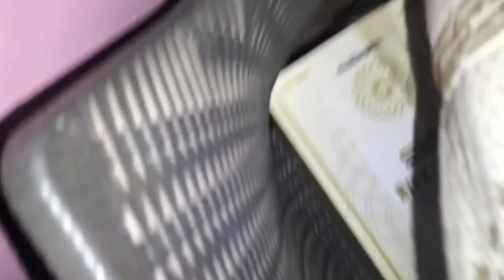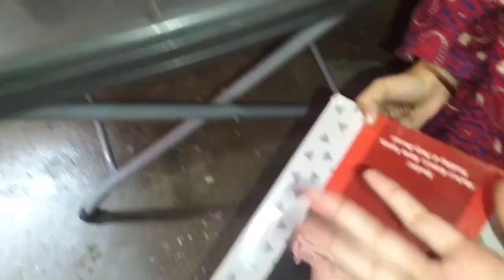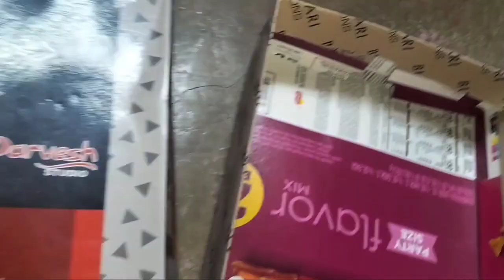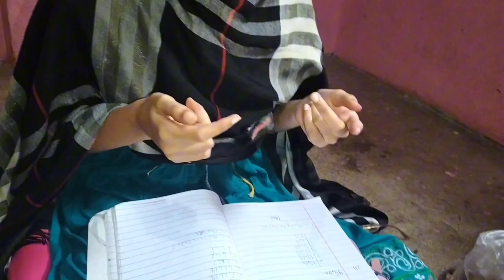Hamdan ki Secret Jaga Pata Chal Gayi 😯 *Rone Lag Gaya😂*